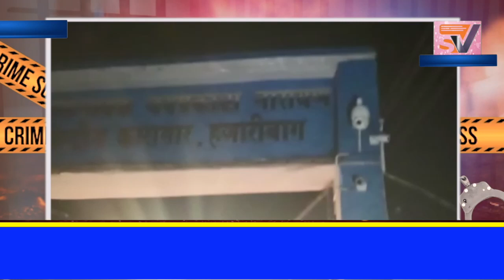hazaribagh#हजारीबाग सेंट्रल जेल में डीसी ,एसपी ने मारा छापा। मोबाइल हीटर ,pen ड्राइव बरामद